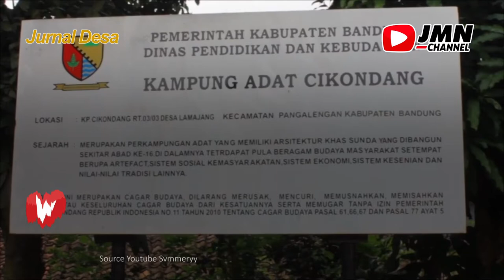JURNAL DESA - KAMPUNG ADAT CIKONDANG DESA LAMAJANG LESTARIKAN KEARIFAN LOKAL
Rumah Adat Cikondang berada di Kampung Cikondang, Kelurahan Lamajang, Kecamatan Pangalengan, Kabupaten Bandung, Provinsi Jawa Barat, dengan ketinggian 1022 m di atas permukaan laut. Luas lahan 3 ha dan luas bangunan 60 m.

Rumah adat Cikondang merupakan rumah adat yang dimiliki oleh Bapak Anom Samsa, berada di area seluas 3 hektar.

Rumah adat Cikondang dibangun dengan konstruksi bahan alami bahan utamanya terdiri dari bambu, kayu, dan ijuk.